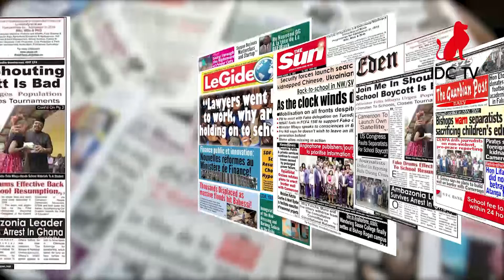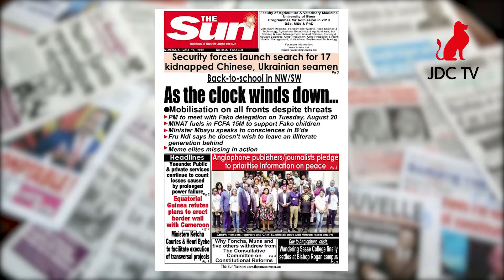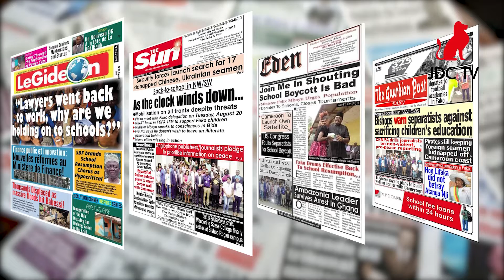CAMEROONIAN PRESS REVIEW OF AUGUST 19, 2019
No to school boycott. This is the main idea that runs through hadlines of most anglophone newspapers published today monday August 19? 2019. Get to know more by watching out press review.
Discover what is making news on journal du cameroun